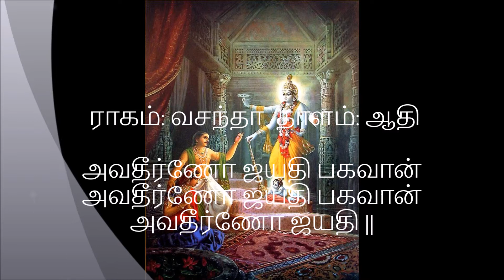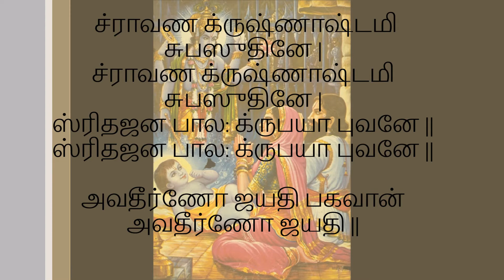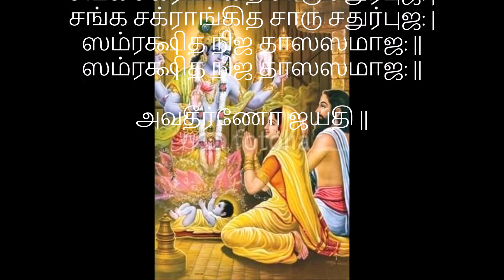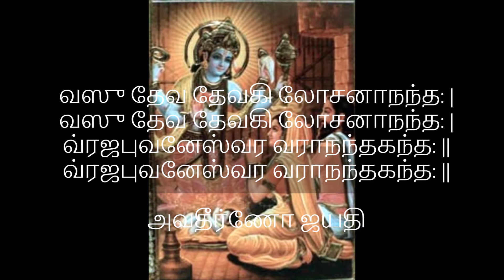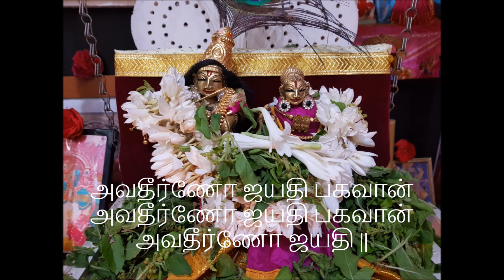Avateerno jayati - Vasantha ragam - Adi thalam | Sri Krishna jananam | Govinda shatakam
Happy Krishnajanmashtami!!

Avateerno jayati song is from Govinda Shathakam describing Lord Krishna's avatharam..

composed by Sri Sri Krishnapremi anna in the ragam Vasantha set to Aadi thalam